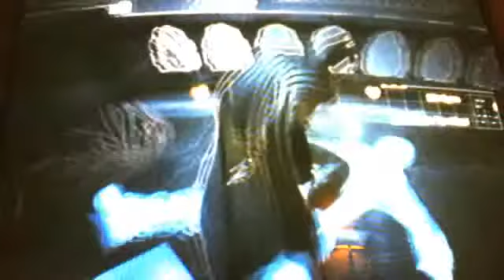Batman Arkham City - Gameplay part 1 ( Nicktheassassin100 )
At the beginning it has bad quality, but in the gamePLAY, it's good.
Catwoman: 10:47
Challenge map: 21:35